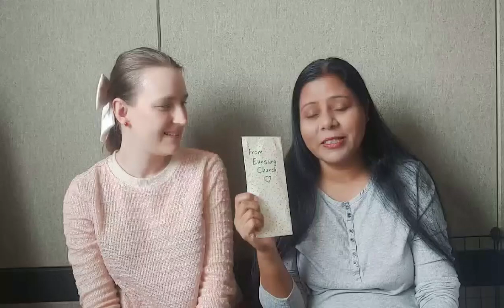Thanks to church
Shaheen from Pakastan says thanks for a gift she received from Eunsong Church.